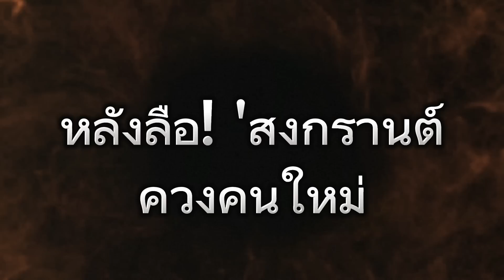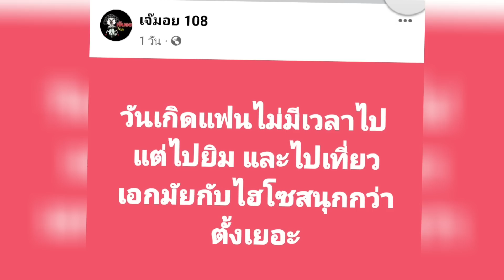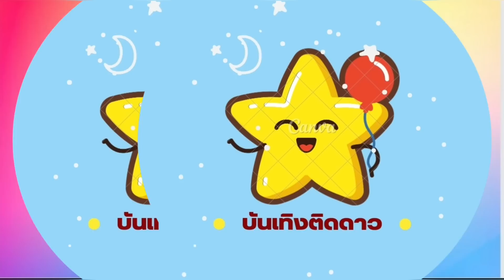วลีเด็ด!'แมท'เคลื่อนไหว 'อยากเกิดก็เปิดมา' จับตาเลิก 'สงกรานต์' ควงผู้หญิใหม่แมทภีรนีย์